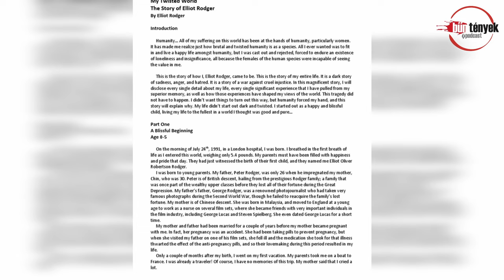BŰNtények podcast@Elliot Roger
Megtörtént bűnesetek feldolgozása MAGYARUL. Ha Te is True Crime és krimi rajongó vagy, hallgasd a sokszor hátborzongató igaz történeteinket. Hidd el, nincs jobb forgatókönyv író, mint az élet!

Fiatal férfiként, annyira megviselte, hogy nem tud a nőkkel kapcsolatba lépni, hogy inkább úgy döntött: megöli mind.

Bár a bosszúja nem úgy sikerült ahogy az eltervezte, gyászoló családokat hagyott maga után. A pokoli tervéről és jellemének leépüléséről digitális nyomokat hagyott hátra, ami mentén jól rekonstruálható a tombolása és bukása.